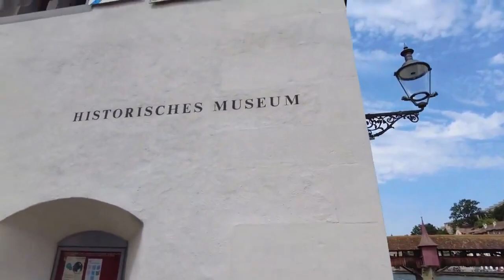Traveling in LUCERNE beautiful place in Switzerland 🇨🇭 4K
Lucerne / Switzerland  (Luzern in German, Lozärn in Swiss-German, Lucerna in Italian) is a beautiful city that sits on Lake Lucerne. Lucerne is known for its preserved medieval architecture in a colorful old town.

We start our tour of Lucerne at the train station, walk to the old town and explore both sides of the lake. In the end we head to the Löwendenkmal where we end our tour.

For a walk back to the train station please see this walk

8k,
switzerland,
lauterbrunnen,
lauterbrunnen switzerland,
4k,
switzerland 8k,
switzerland 4k,
lauterbrunnen 4k,
waterfall,
switzerland lauterbrunnen,
jungfrau,swiss alps,glacier,
swiss cows,
swiss chalets,
switzerland travel,
swiss village,
beautiful switzerland,
schweiz,
switzerland vlog,
relaxing video,
switzerland village,
cable car,svizzera,suisse,
schweiz 4k,
4k walk,
walk tour,
License